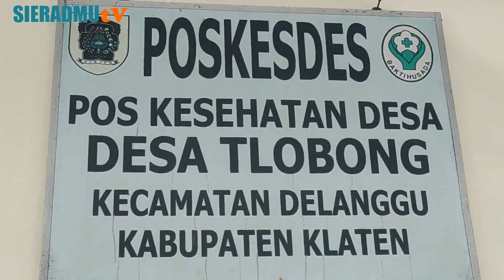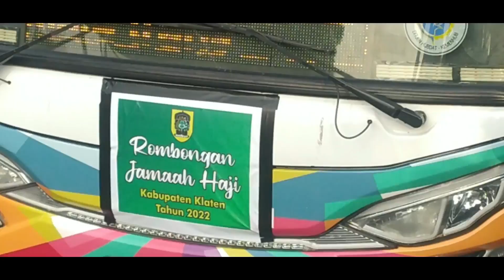KASUS STUNTING DI KLATEN MENINGKAT, PKU MUHAMAMDIYAH DELANGGU HADIR DALAM PENANGANAN DI DESA BINAAN